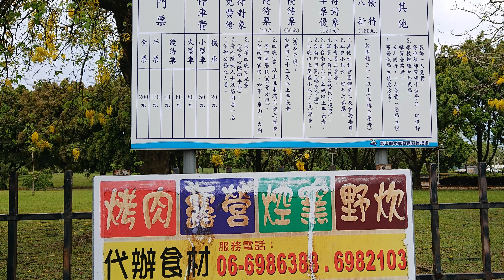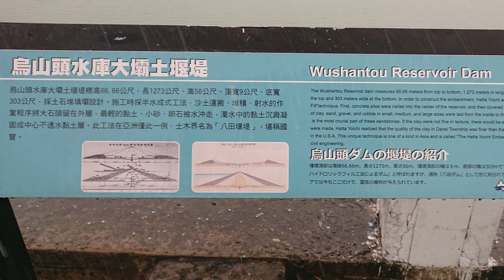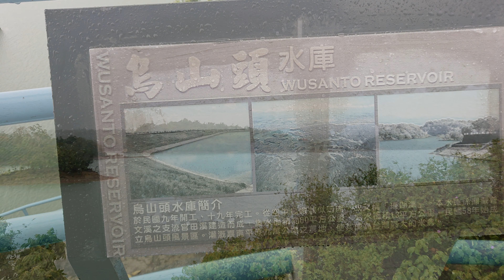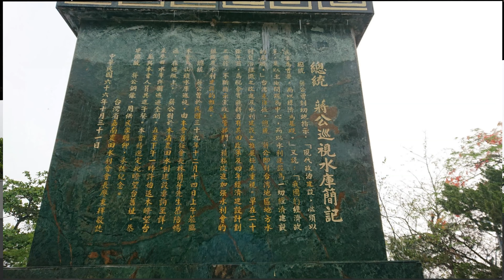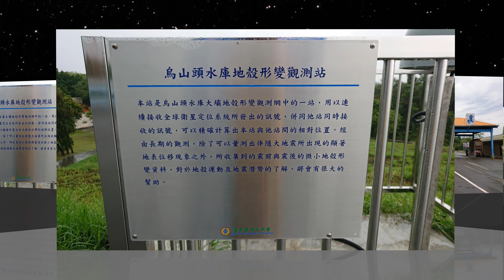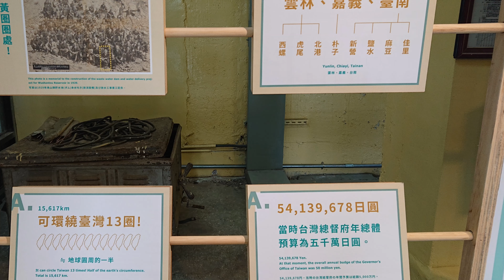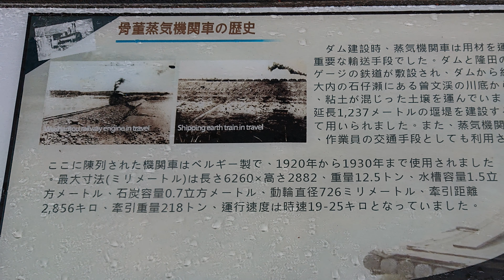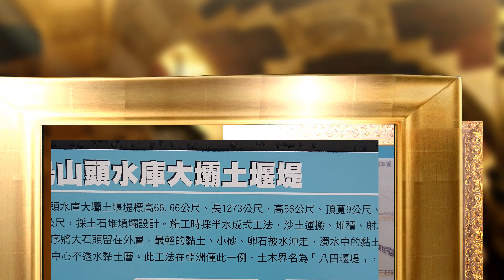烏山頭水庫4K